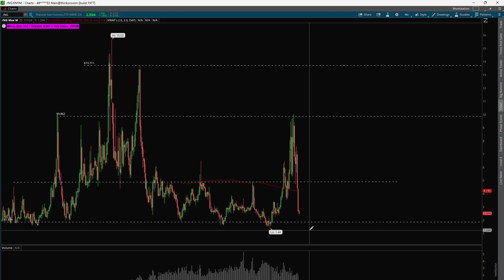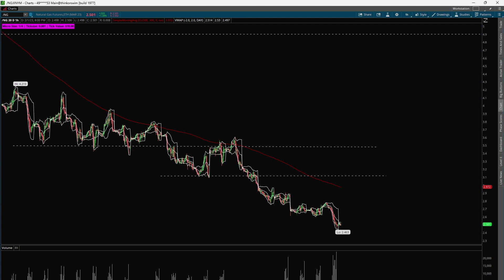Natural Gas Futures Review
In this video, we will review the current technicals on the Natural Gas future and what to expect in early 2023 out of the futures instrument.

WHO AM I:
I'm Jack, a seasoned professional trader that shares advice about trading in the markets to help others on the journey of becoming consistently profitable. I have been day & swing trading stocks, futures and cryptocurrencies for years and now it is time to give back.

The information contained here and in the resources available for download through this website is not intended as, and shall not be understood or construed as, financial advice. I am not an attorney, accountant or financial advisor, nor am I holding myself out to be, and the information contained on this website is not a substitute for financial advice from a professional who is aware of the facts and circumstances of your individual situation.

We do our best to ensure that the information provided here and the resources available for download are accurate and provide valuable information. Regardless of anything to the contrary, nothing available on or through this website should be understood as a recommendation that you should not consult with a financial professional to address your particular information. We here at the Trading Tribe always recommend that you seek advice from a professional.